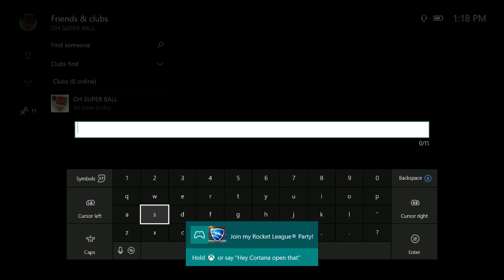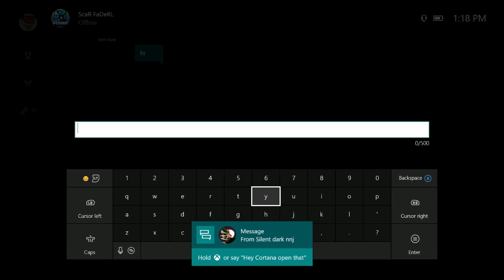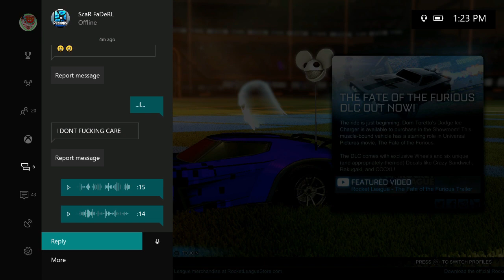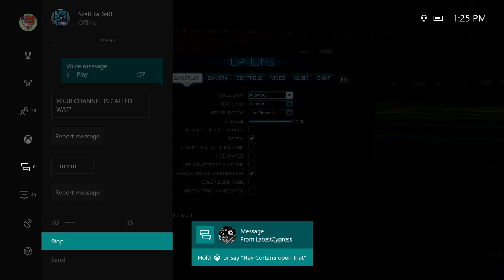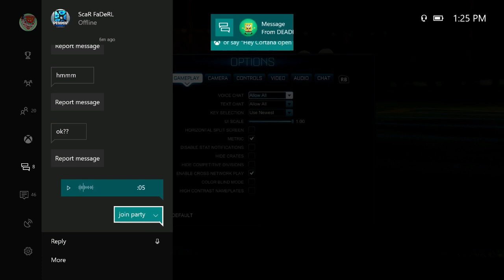What Happen If I Give A Scammer My White Zombas?? Rocket League World #1 Trolling Scammer Is Back!!!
Thanks For Stopping By, Hope You Enjoyed The Video! ♥

WANT TO BE IN ONE OF MY VIDEO? CHECK OUT THIS LINK

FEEL FREE TO ADD ME: OH SUPER BALL

SEARCH "OH SUPER BALL" ON XBOX AND JOIN THE CLUB

Goal of [5000Subs] Reached! We Now Have [5,000] Subs!

Can We Get 40 Likes?? If So, That Would be Fantastic!

●▬▬▬▬▬▬▬๑۩۩๑▬▬▬▬▬▬▬▬●
●▬▬▬▬▬▬▬๑۩۩๑▬▬▬▬▬▬▬▬●